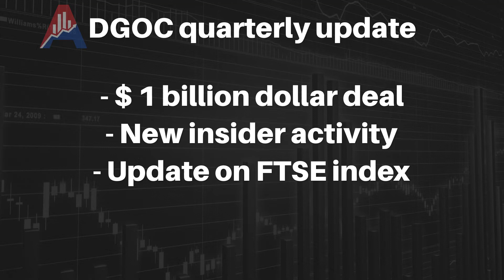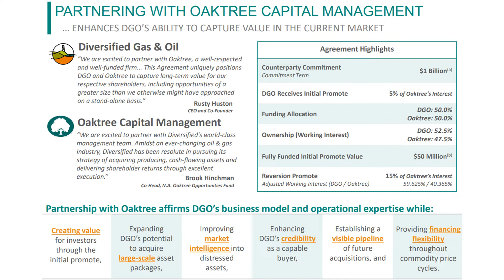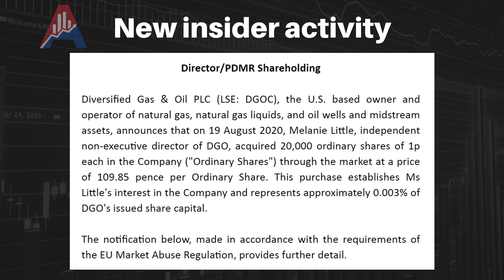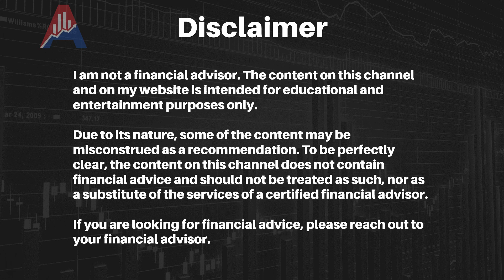Diversified Gas & Oil Plc (DGOC) quarterly update Q3 2020 - a 1 billion dollar deal!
In this video we will be going through what has happened in the past quarter for Diversified Gas & Oil Plc.